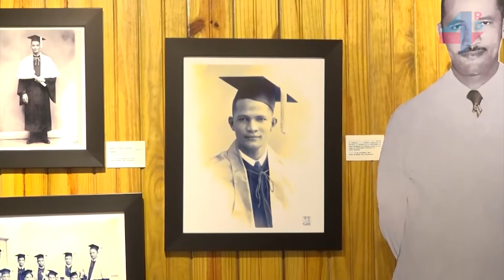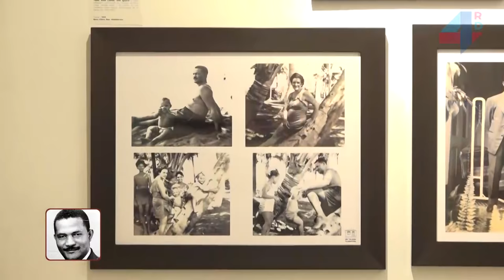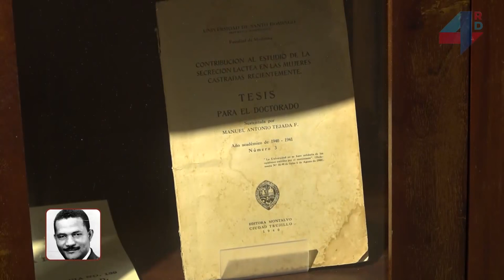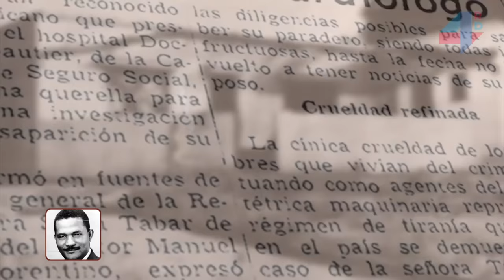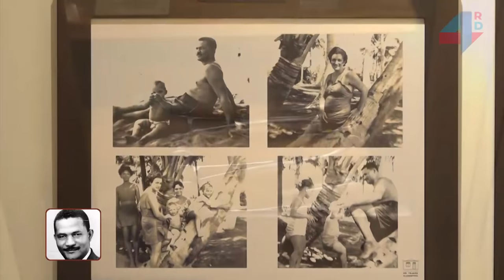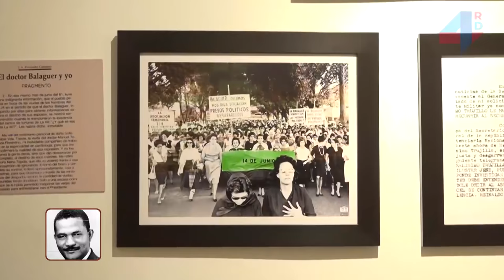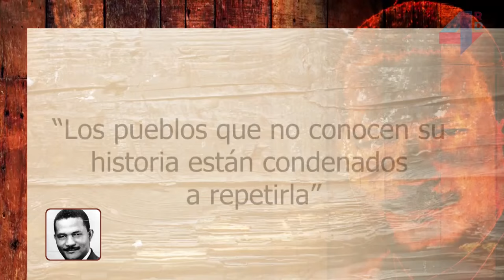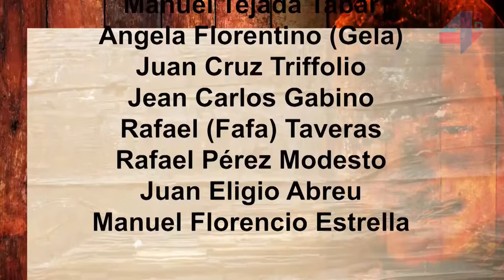Documental | Dr. Manuel Tejada Florentino